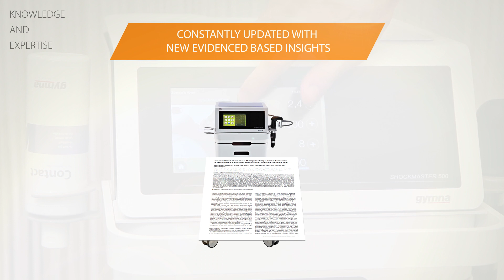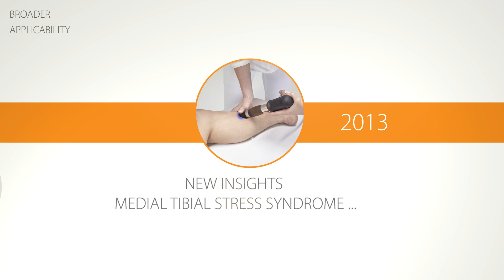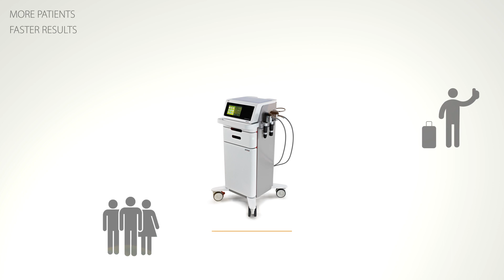Gymna Shockmaster Indications